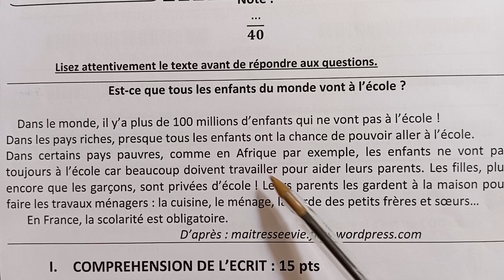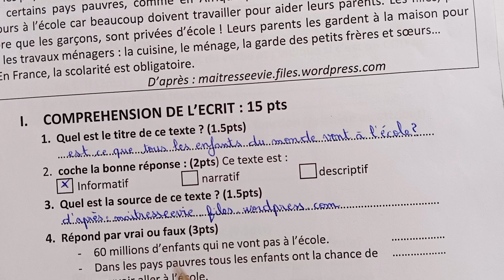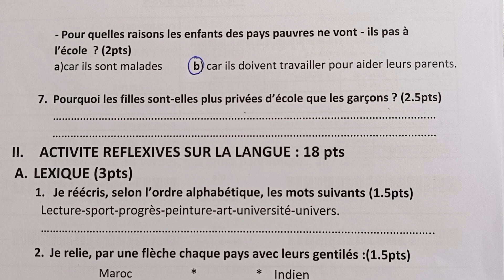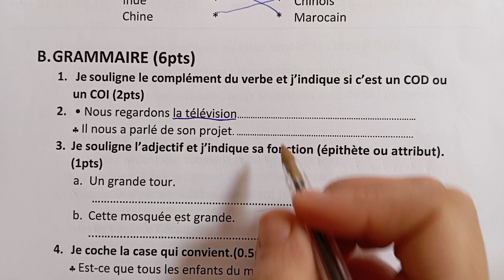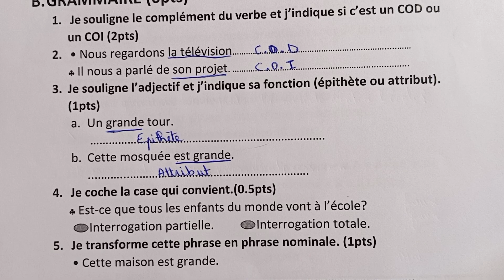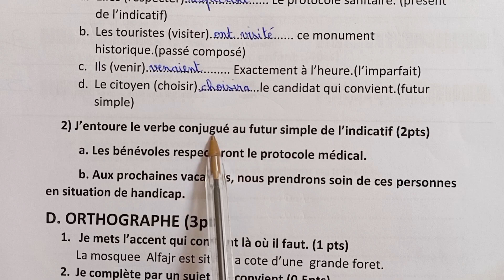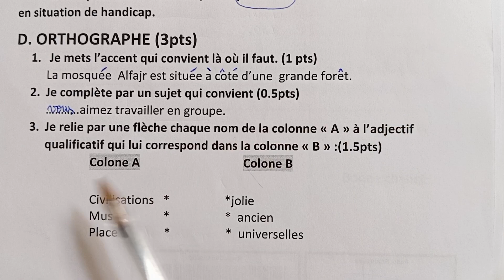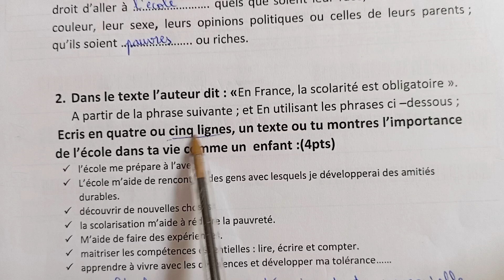correction examen normalisé local 6AEP français session février 2022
correction examen normalisé local 6AEP français session février 2022 correction examen normalisé local 6AEP français session février 2022 @asiamalak3027 correction examen normalisé local 6AEP français session février 2022correction examen normalisé local 6AEP français session février 2022 abonné vous a la chaîne Youtube